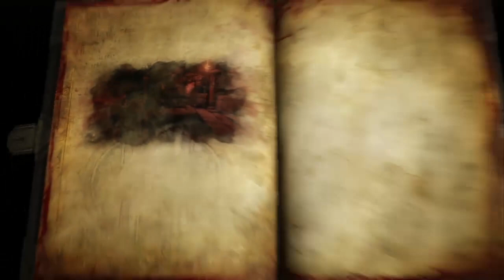Castlevania Lords of Shadow 2 Walkthrough Parte 5 - Español (PS3 Gameplay HD)